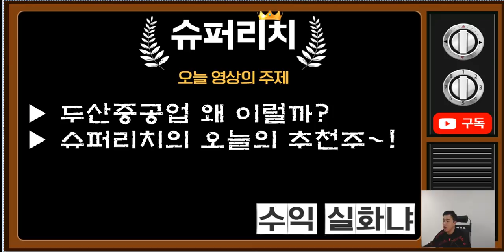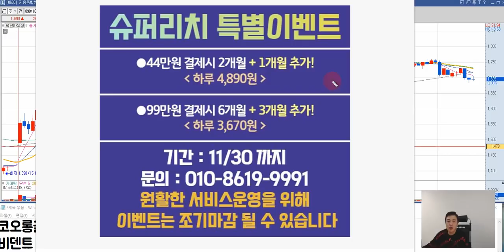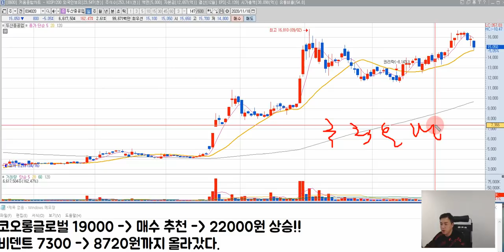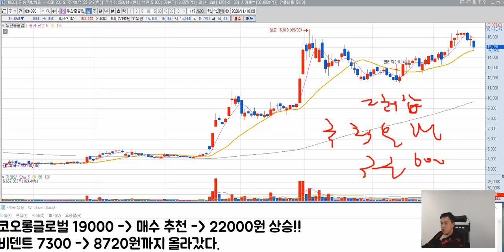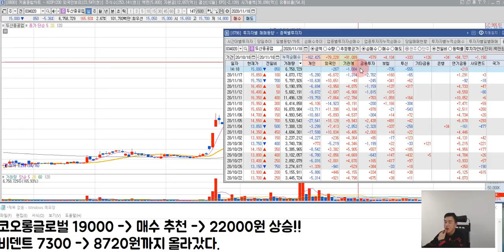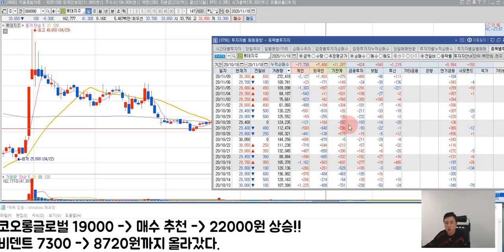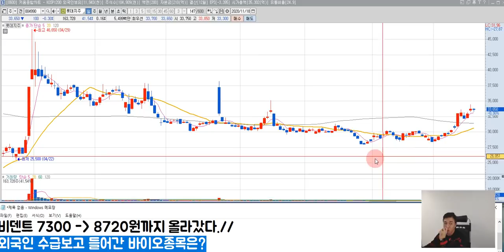두산중공업 주가 전망 "지금 사면 될까요?"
두산중공업 주가 전망 영상입니다